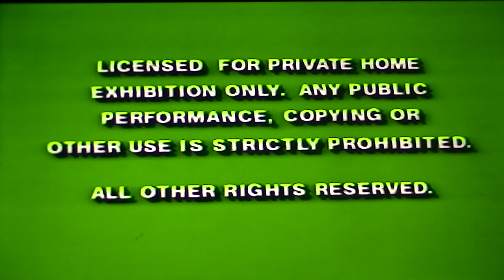Opening To So Dear to My Heart 1992 VHS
1. Green FBI Warning Screen
2. Green Private Screen
3. Walt Disney Home Video Logo
4. Coming on Videocassette Bumper
5. Beauty and The Beast Trailer
6. The Rescuers Trailer
7. Special Preview After The Feature From Walt Disney Home Video Bumper
8. Feature Presentation Bumper